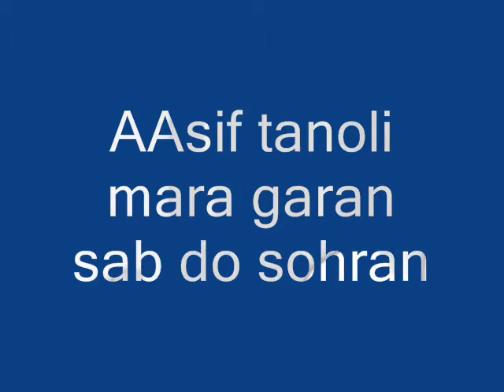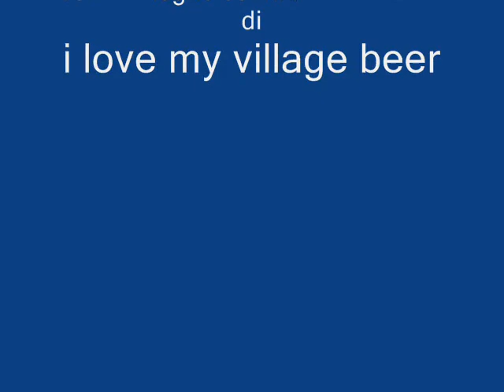village of beer aasif tanoli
asif tanoli from beer and karachi